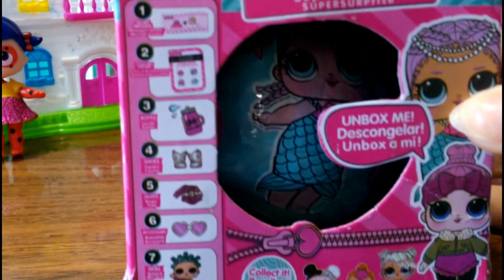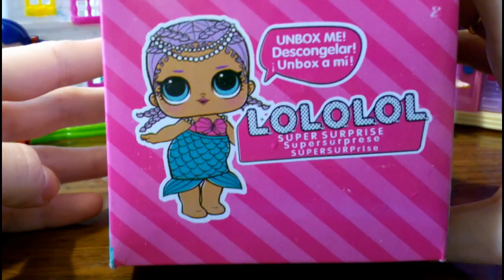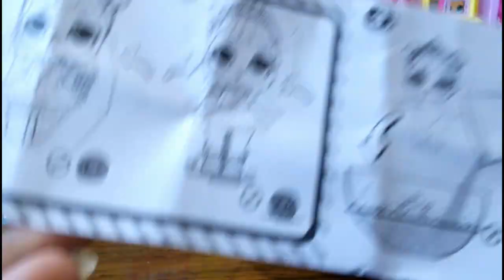Lololol распаковка Мультик с куклами Куклы ЛОЛ Сюрприз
Мультик с игрушками. Куклы ЛОЛ ждут свою новую подружку - куклу Lololol. Куколка прибыла, и начинается ее распаковка.

Кто же нам попадется? Какими способностями обладает куколка? Увидите, если досмотрите видео до конца.

- прически из теста для лепки. Куклы ЛОЛ в салоне красоты

- куклы ЛОЛ в снегу. Снежная прогулка ЛОЛ

- подделки ЛОЛ Lil Sisters меняют цвет!!!